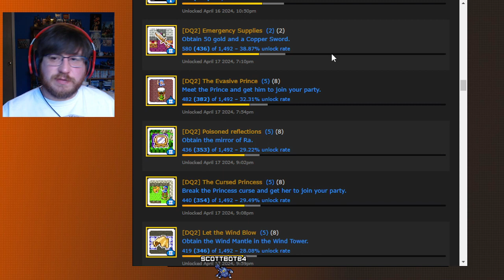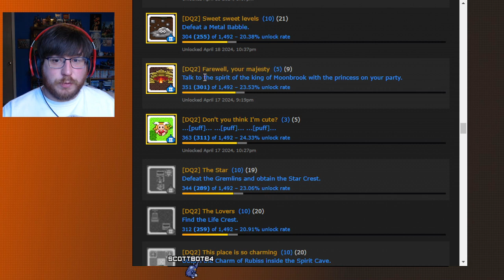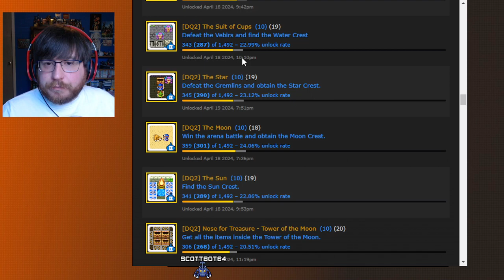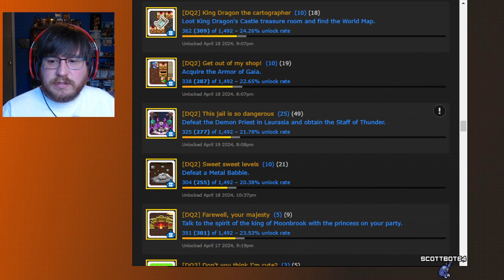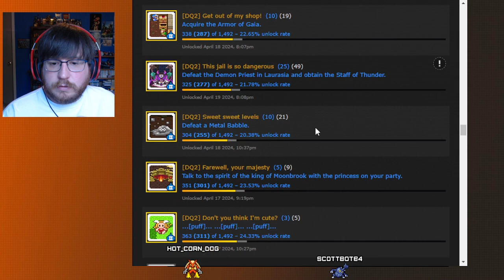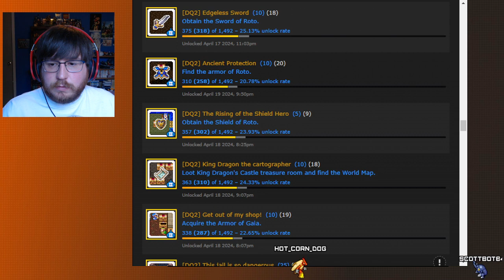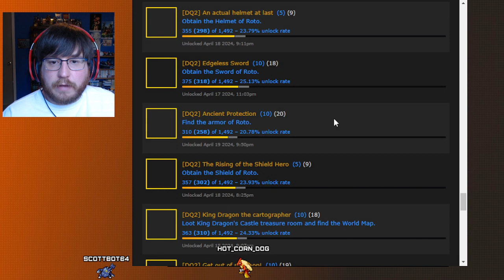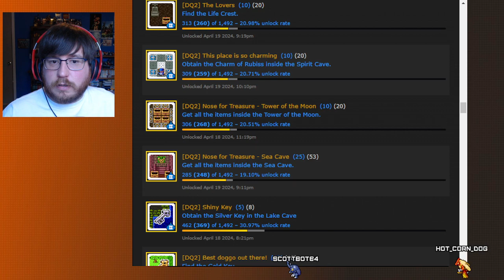Achievement Run - Dragon Quest 1 + 2 (SNES) - Part 5